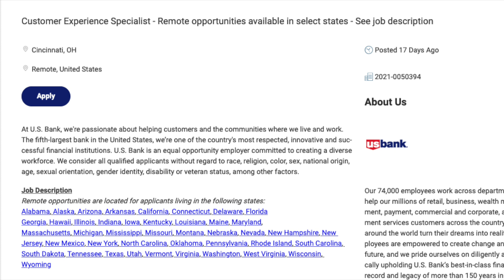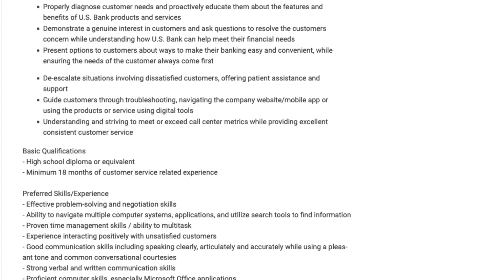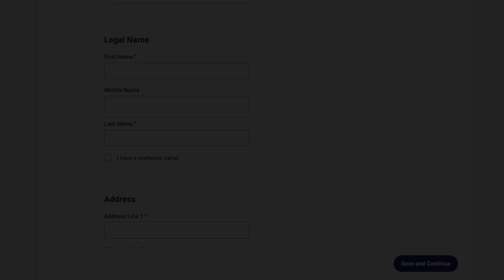🏦 BIG BANK HIRING WORK FROM HOME CUSTOMER EXPERIENCE SPECIALISTS, $15-$18 HOURLY!